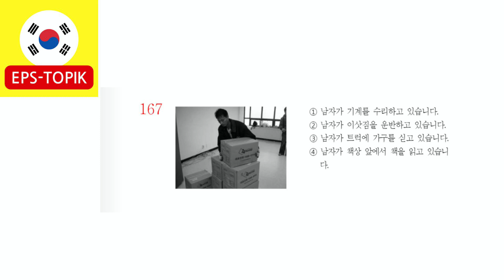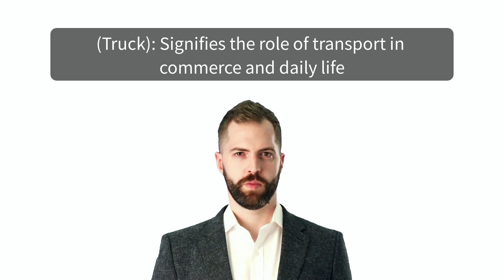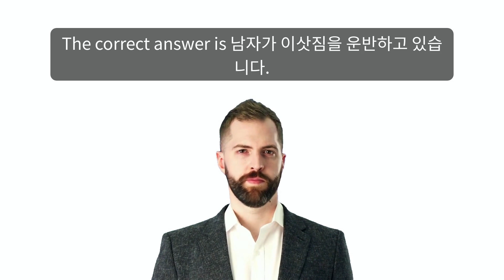EPS-TOPIK EXAM_문제 167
The questions will be answered through Google Form.
Once you submit your answer, you will immediately see a detailed explanation.